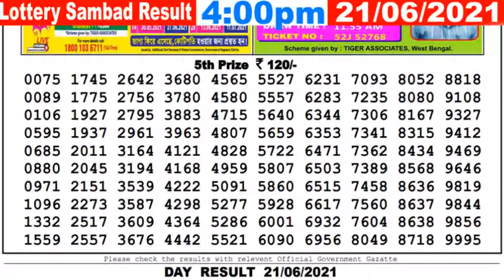Lottery Sambad Result 4:00pm 21/06/2021 Nagaland